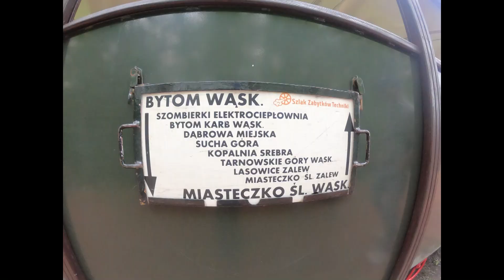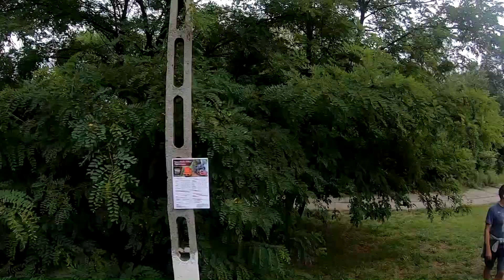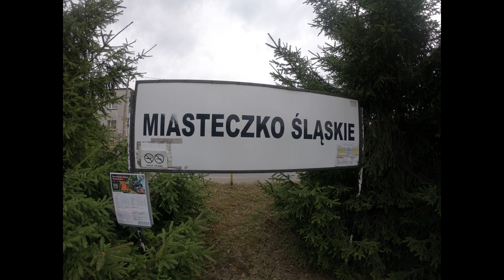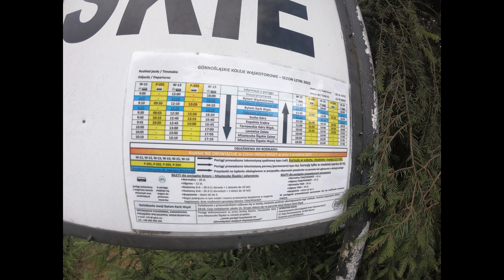Przejazd wakacyjny - kolej wąskotorowa Bytom - Lato 2022 - Część 1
Przejazd na trasie Bytom Wąskotorowy - Miasteczko Śląskie - Bytom Wąskotorowy z lokomotywą Lxd2-374
na odcinku Bytom Wąskotorowy - Bytom Karb Wąskotorowy z lokomotywą Lxd2-364